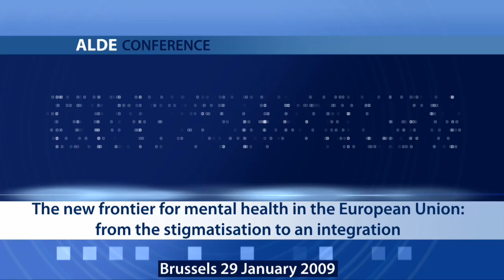The new frontier for mental health in the European Union